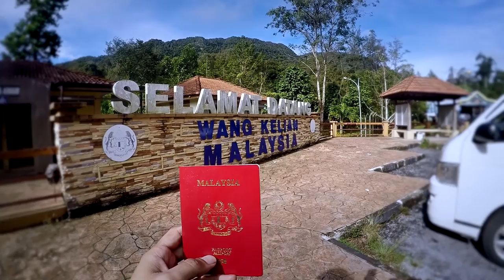Koh Lipe snorkel, Thailand Gopro